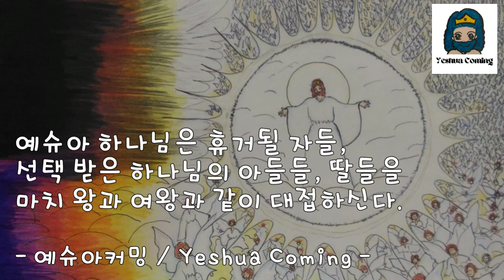June 26 2022 예슈아 하나님은 휴거될 자들, 선택 받은 하나님의 아들들, 딸들을 마치 왕과 여왕과 같이 대접하신다.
예슈아 하나님은 휴거될 자들, 선택 받은 하나님의 아들들, 딸들을 마치 왕과 여왕과 같이 대접하신다.

- 예슈아커밍 / Yeshua Coming -

베드로전서 2장 9절.

그러나 너희는 택하신 족속이요 왕 같은 제사장들이요 거룩한 나라요 그의 소유가 된 백성이니 이는 너희를 어두운 데서 불러 내어 그의 기이한 빛에 들어가게 하신 이의 아름다운 덕을 선포하게 하려 하심이라

요한계시록 1장 7절, 8절.

볼지어다 그가 구름을 타고 오시리라 각 사람의 눈이 그를 보겠고 그를 찌른 자들도 볼 것이요 땅에 있는 모든 족속이 그로 말미암아 애곡하리니 그러하리라 아멘
주 하나님이 이르시되 나는 알파와 오메가라 이제도 있고 전에도 있었고 장차 올 자요 전능한 자라 하시더라

마태복음 24:29~31절.

그 날 환난 후에 즉시 해가 어두워지며 달이 빛을 내지 아니하며 별들이 하늘에서 떨어지며 하늘의 권능들이 흔들리리라
그 때에 인자의 징조가 하늘에서 보이겠고 그 때에 땅의 모든 족속들이 통곡하며 그들이 인자가 구름을 타고 능력과 큰 영광으로 오는 것을 보리라

그가 큰 나팔소리와 함께 천사들을 보내리니 그들이 그의 택하신 자들을 하늘 이 끝에서 저 끝까지 사방에서 모으리라

누가복음 21장 25절~28절.

일월 성신에는 징조가 있겠고 땅에서는 민족들이 바다와 파도의 성난 소리로 인하여 혼란한 중에 곤고하리라

사람들이 세상에 임할 일을 생각하고 무서워하므로 기절하리니 이는 하늘의 권능들이 흔들리겠음이라
그 때에 사람들이 인자가 구름을 타고 능력과 큰 영광으로 오는 것을 보리라
이런 일이 되기를 시작하거든 일어나 머리를 들라 너희 속량이 가까웠느니라 하시더라

데살로니가 4장 16절~17절.

주께서 호령과 천사장의 소리와 하나님의 나팔 소리로 친히 하늘로부터 강림하시리니 그리스도 안에서 죽은 자들이 먼저 일어나고
그 후에 우리 살아 남은 자들도 그들과 함께 구름 속으로 끌어 올려 공중에서 주를 영접하게 하시리니 그리하여 우리가 항상 주와 함께 있으리라

고린도전서 15장 51절~52절.

보라 내가 너희에게 비밀을 말하노니 우리가 다 잠 잘 것이 아니요 마지막 나팔에 순식간에 홀연히 다 변화되리니
나팔 소리가 나매 죽은 자들이 썩지 아니할 것으로 다시 살아나고 우리도 변화되리라

2022년 6월 26일 비젼을 나눠드리겠습니다.

꿈과 비젼은 다릅니다. 꿈은 그 다음날 무슨 꿈을 꾸었는지 제대로 기억도 나지 않습니다. 비젼은 10년, 20년, 30년이 지나도 그대로 어젯밤 꿈처럼 그대로 이야기를 해 줄 수 있습니다.

하나님은 아주 다양한 방법으로 의사소통을 하십니다. 꿈 속에서 아주 짧은 스넵샷을 보여 주실 때도 있고, 아니면, 마치 긴 영화와 같이 길게 영화의 장면 같은 꿈도 있습니다. 꿈 속에서 또 잠깐 비젼을 보여 주실 때도 있고, 아주 다양하게 의사소통을 하십니다.

예슈아 하나님은 잊을 만 하면 한 번씩 오셔서 다시 힘을 내라고, 격려를 해 주십니다.

휴거의 때가 아주 가깝다고 저는 믿고 있습니다. 그리고 전세계에 하나님의 자녀들은, 영적으로 깨어 있는 선택 받은 자들은 다 알고 있으며, 같은 페이지 위에 있습니다.

2022년 6월 26일 꿈!

휴거의 그 순간 영적으로 깨어 있는 사람들은 다 느낀다. 전세계 어디에 있던지 전혀 상관이 없으며 썩어질 육체가 영적인 몸으로 변하는 그 순간 우리는 알고 느낄 수 있다.

사람들이 하얗게 변하고 올라간다.

예슈아 하나님은 우리 모두가 교실에 모였는데 여자들은 여왕의 결혼식 복장과 같이 빨간색 한복 치마를 입혀 주셨고, 연두색 저고리를 입혀 주셨다. 남자들은 왕의 결혼식과 같이 파란색 한복을 입혀 주셨다. 예슈아 하나님은 회색 한복을 입으셨고, 나의 볼을 비벼댄다. 얼마나 기다리고 기다리고 계신지 얼마나 그리운 자들인지, 볼을 비벼댈 때, 그 감정이 그대로 느껴진다.

하나님의 신실한 선택 받은 자녀들은 사랑하고 아끼시고, 왕과 여왕과 같이 대접하셨다.

예슈아께서 아주 곧 오신다.

영적으로 항상 깨어 있으세요. 그날과 그시는 알 수 없지만, 예슈아 하나님은 그날을 너무나도 기다리고 있으며, 그 순간을 얼마나 그리워하고 있는지 비젼을 통해서 알려주기를 원하십니다.

이 내용을 빨리 전해주지 않으면, 마음에 영적인 부담이 아주 클것 같아서, 빨리 빨리 내려 놓습니다.

휴거를 준비하세요. 예슈아께서 아주 곧 오십니다.

영혼과 육체와 정신과 마음을 거룩하고, 깨끗하고, 순수하고, 순결하고, 강하고, 담대하고, 성숙하고, 공기처럼 가볍게, 물처럼 깨끗하게 영적으로 준비하세요.

하나님은 누가 올라갈 자들인지 다 알고 계십니다.

하나님의 강권적인 선택은 그날은 하나님의 강력한 빛이 여러분들의 영혼과 육체와 정신과 마음과 세포 하나하나까지, DNA 하나 하나까지 다 스며들것이며, 썩어질 육체가 영원히 썩지 않을 영적인 육체로 변해서 하얗게 변해서 올라갑니다.

휴거의 그 순간 영적으로 깨어 있고, 스스로 준비된 자들은 알 수 있습니다. 그 순간이 왔구나! 이렇게 말입니다.

예슈아는 진짜 하나님이시며, 하나님은 휴거될 자들, 선택받은 아들들과 딸들을 왕과 여왕과 같이 대접할 준비가 다 되어 계십니다. 너무나도 그 순간을 사모하고 기다리고 계십니다.

오직 예슈아!